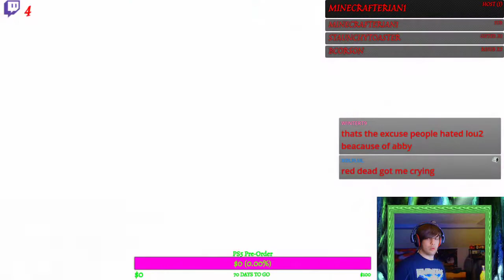Part 4 - The Temple of Lahkesis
Kratos, the new God of War following Ares' death,  is still haunted by nightmares of his past and is shunned by the other gods for his destructive ways. Ignoring Athena's warnings, Kratos joins the Spartan army in an attack on Rhodes, during which a giant eagle suddenly drains a huge portion of his powers and uses it to animate the Colossus of Rhodes. While battling the statue, Zeus offers Kratos the Blade of Olympus, a mighty sword that Zeus had used to end the Great War, requiring Kratos to infuse the blade with the remainder of his godly power. Although mortal once again, Kratos defeats the Colossus but is mortally wounded. The eagle reveals itself to have been Zeus all along, who states he was forced to intervene as Athena refused to do so. Zeus then grants Kratos a final opportunity to be loyal to the gods, but Kratos refuses. Enraged by his defiance, Zeus kills him with the blade and destroys the Spartan army.
Kratos is slowly dragged to the Underworld, but is saved by the Titan Gaia. Gaia tells Kratos that she once raised the young Zeus, who eventually betrayed the Titans as vengeance for the cruelty inflicted on his siblings by Zeus' father, Cronos. She instructs Kratos to find the "Sisters of Fate", who can alter time, prevent his death, and allow him his revenge on Zeus. With the aid of Pegasus, Kratos finds the lair of Gaia's brother Typhon. Imprisoned under a mountain, Typhon is angered at the intrusion and traps Pegasus, forcing Kratos to explore on foot. Kratos encounters the Titan Prometheus, who is chained in mortal form and tortured at Zeus' directive for giving fire to mankind. Prometheus begs to be released from his torment, so Kratos confronts Typhon to steal his magical bow. He blinds the massive Titan with it to escape and then uses it to free Prometheus, who falls into a fire and dies, finally free of eternal torture. The Immolation releases the power of the Titans which Kratos absorbs, using it to free Pegasus and then fly to the Island of Creation.
Upon arrival at the Island of Creation, Kratos begins his journey to seek audience with the Sisters of Fate.